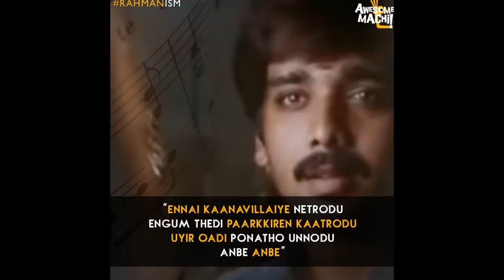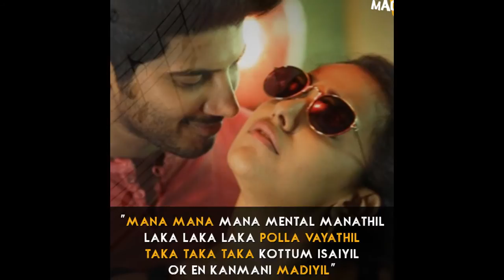Dedicated to A.R.Rahman